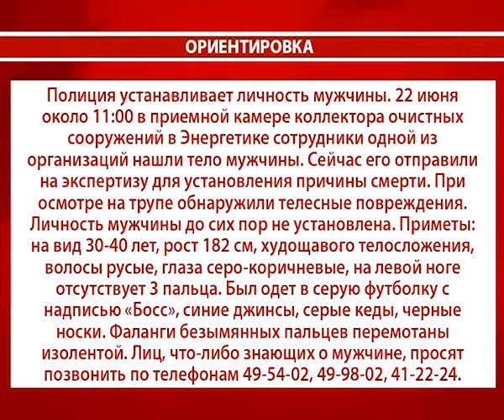Полиция устанавливает личность мужчины